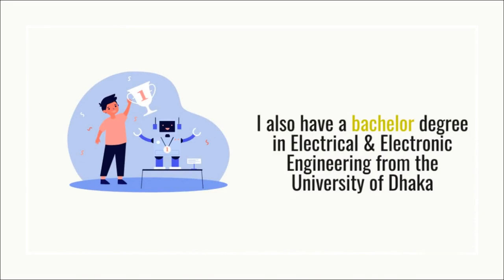Introduction || Imran Hossain Sabuj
I am Imran Hossain Sabuj. An enthusiast in teaching with ability to apply basic engineering principles and ethics to inspire students for critical thinking. My aim is to help students to achieve their goals by creating an inclusive and encouraging learning environment full of positive energy.